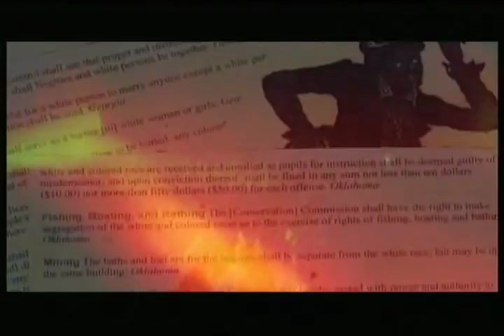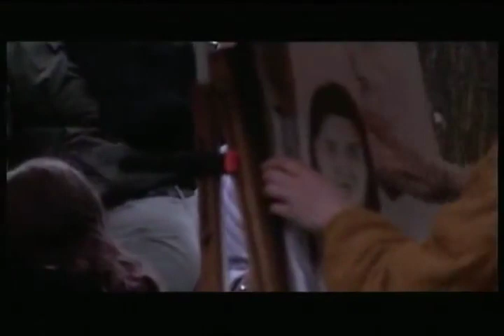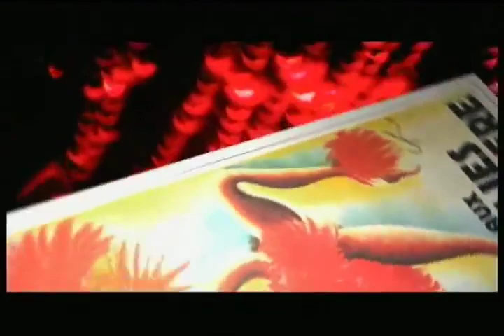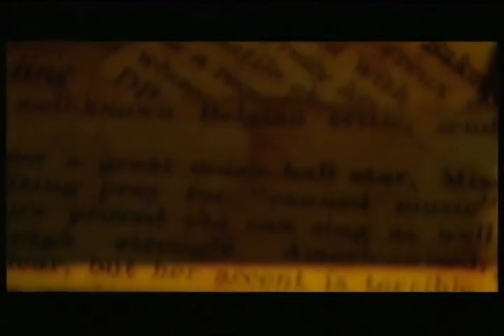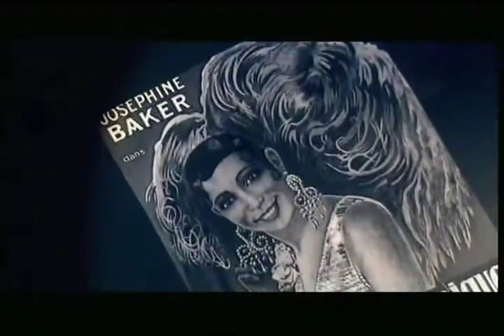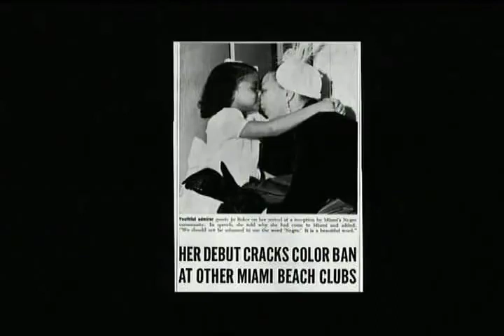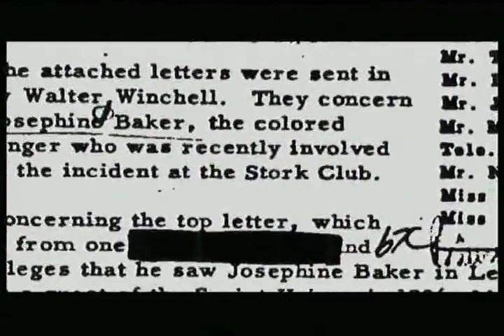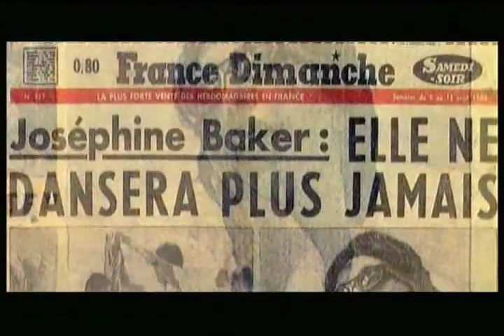Joséphine Baker The 1st Black Superstar